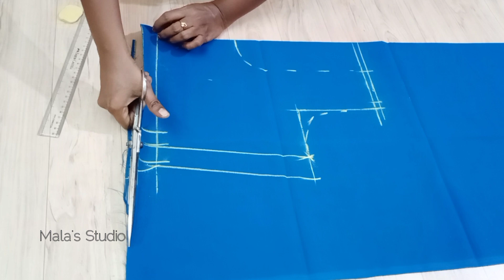அளவு பிளவுஸ் வைத்து கட்டிங் செய்யும் முறை || Blouse cutting || Mala's Studio